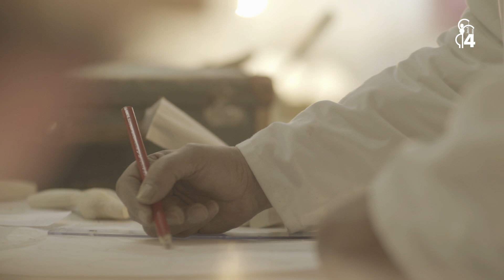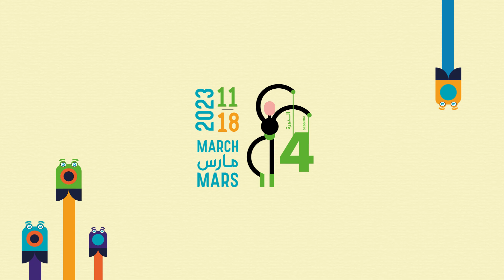Official SPOT JAMC 2023 (4th Edition)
الومضة الرسمية للدورة الرابعة لأيام قرطاج لفنون العرائس ✨
كيف يبات الحس و تفرغ عليا الدنيا نعرف الي انتي هوني
انتي ديما هوني ترجعني لصغري كل مرة. من قالب اللوح نسمعك تناديلي. نتصورك و نصنعنك. نربط أطرافك بخيوط حرير و تربطني انتي بخيوط من روحي. نراك مابين يديا تتحرك حية ياعروسة… انتي أنا و ساعات نهديك للناس للكل. برا يافرحة الصغار و الكبار زهينا و عيش … عيش ماريونات.
Le spot officiel de la 4ème édition des Journées des Arts de la Marionnette de Carthage ✨